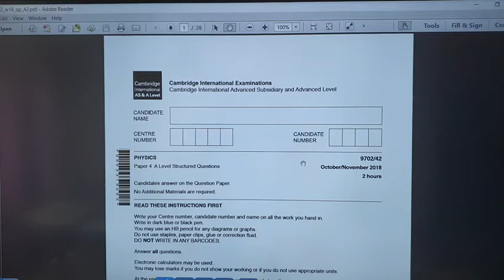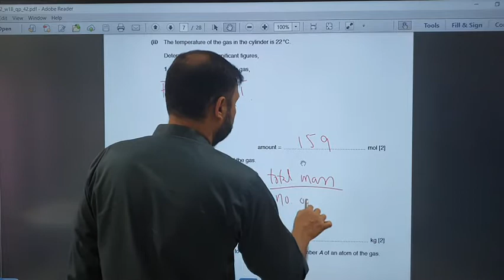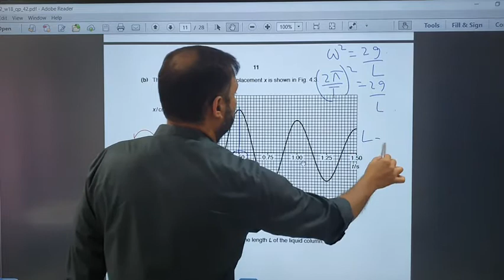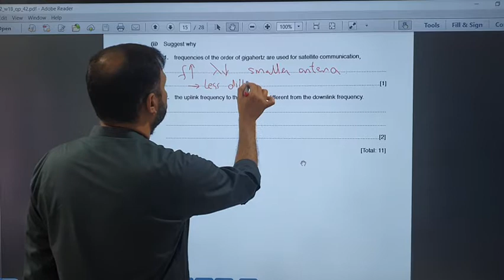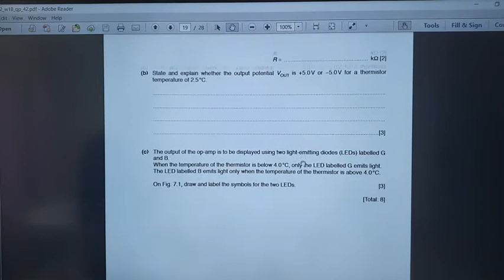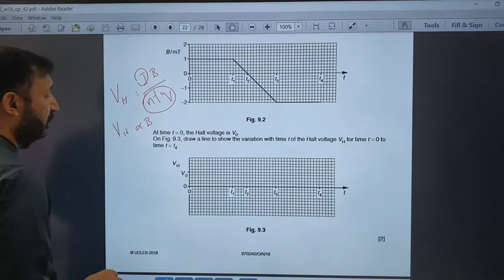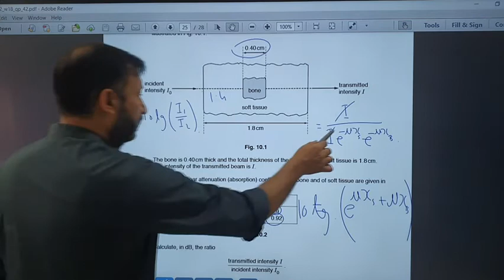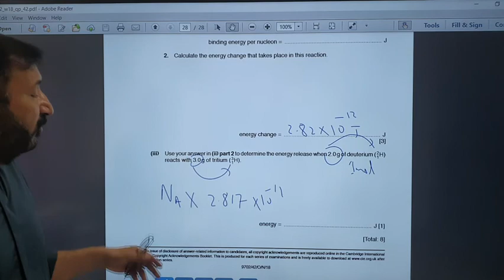Physics Past Paper 9702/Nov/18/42 by Sumair Sajjad